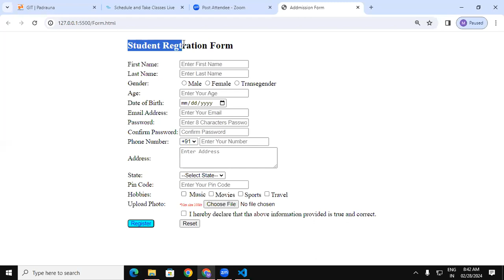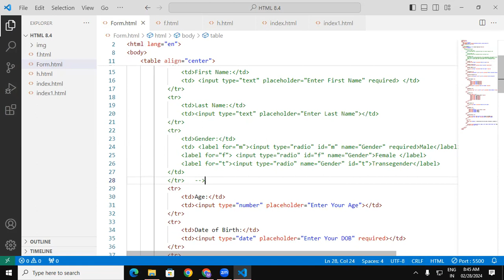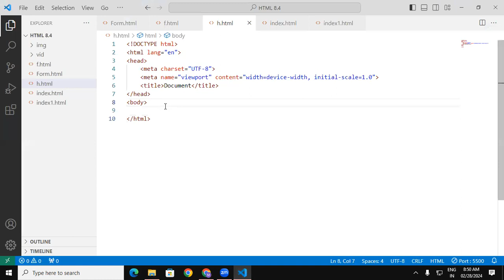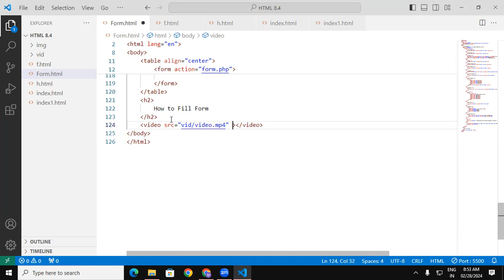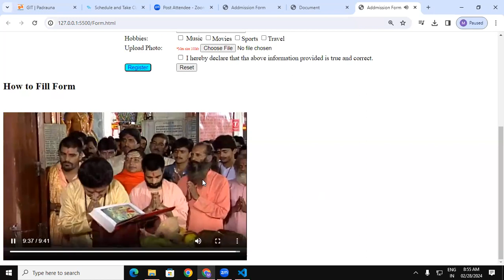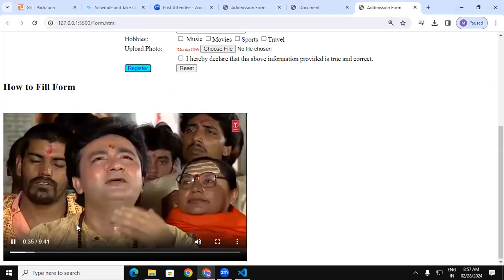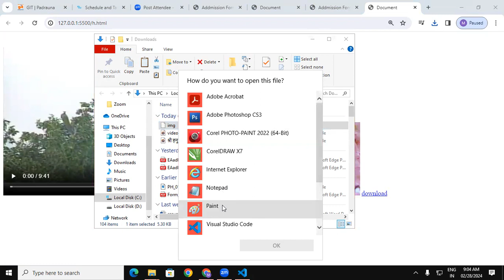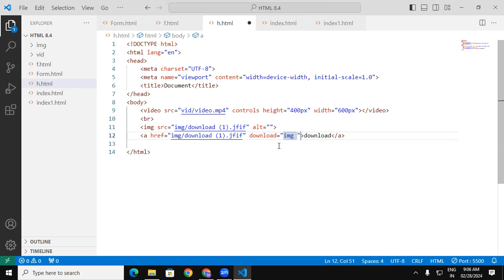Video Tag and Audio Tag in HTML | GIT Education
Video Tag and Audio Tag in HTML